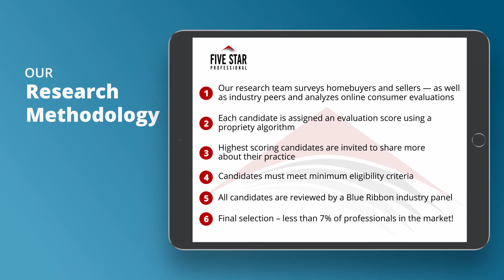2020 Dallas Five Star Real Estate Agent Laurel Silk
Laurel Silk wins the 2020 Five Star Real Estate Agent Award! Five Star Real Estate Agents represent those who are outstanding in their field. Winning agents are selected as a result of a rigorous and objective research process. For any market, each year’s field of winners represents no more than 7% of agents within the market.